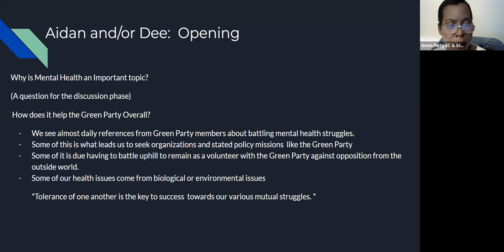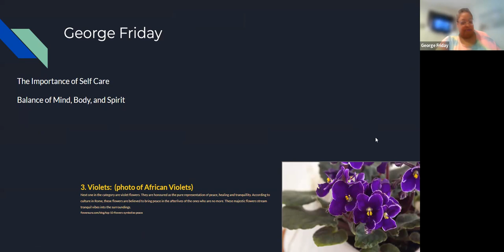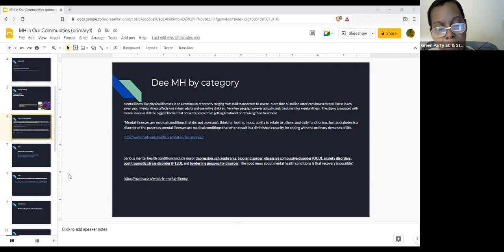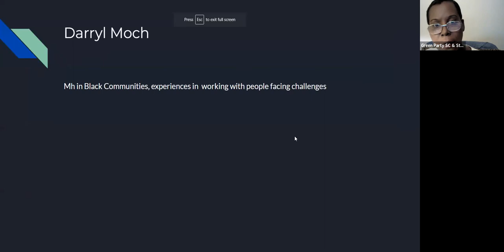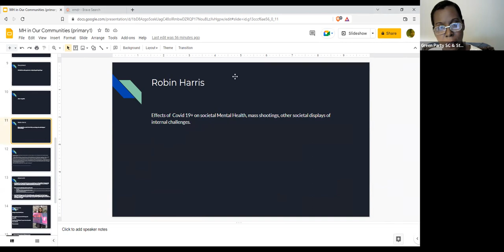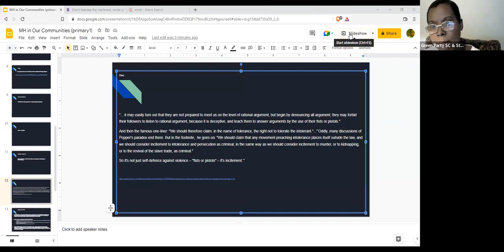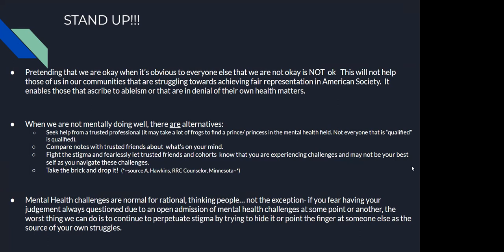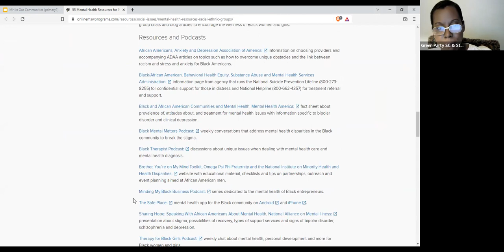Mental Health in Our Communities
Workshop presented at the 2022 Green Party Virtual Annual National Meeting

National Black Caucus

Darryl! Moch, Dee Murphy, Aidan Hill, George Friday, & Robin Harris

This presentation will address 2 areas regarding Mental Health. The goal will be to help dispel stigmas and other resounding negative attributions/misperceptions from the over 25% of our society that experiences mental health challenges. The recent experience with lockdowns surrounding Covid has resulted in more people experiencing & examining these issues. Information will be given- e.g. (known historical figures that experienced Mental Health challenges). Part 2 will focus on Mental Health challenges surrounding the Black Community and current work in progress to address these issues.